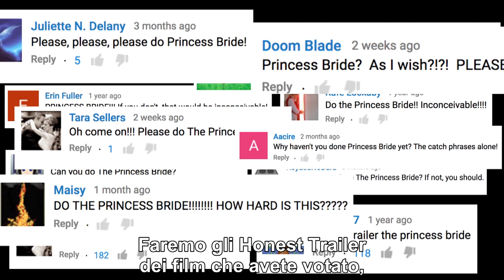Honest Trailers - The Princess Bride--Sub Ita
L'Honest Trailer su "La storia fantastica" - (1987), sottotitolato in italiano.